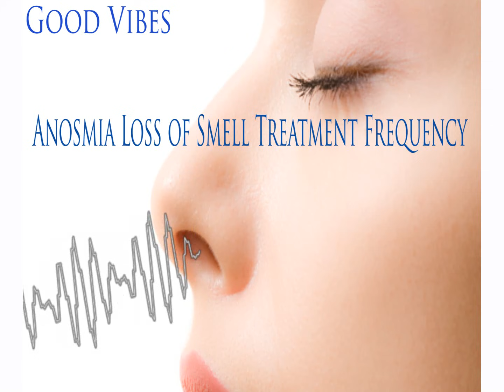Anosmia Healing Frequency: Loss of Smell Healing Rife Frequency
Experience the transformative power of our anosmia healing frequency. This unique audio session employs the 'loss of smell treatment rife frequency' to assist in overcoming anosmia. Immerse yourself in healing frequency music, thoughtfully designed to help you regain your sense of smell.

Struggling with anosmia can be challenging, affecting life's simple pleasures. Our 'anosmia cure' frequency is crafted to address these challenges, offering a soothing and effective loss of smell treatment. Embrace this journey to get your sense of smell back.

Listening to our 'anosmia healing rife frequency' can be a transformative experience in your healing journey. We encourage you to believe in the restorative properties of sound, aiming to get smell back and enhance your overall well-being.

As you listen, let the 'smell subliminal' tones reinforce positive affirmations. Trust in your body's natural healing abilities, and let our music guide you towards anosmia treatment and recovery.

🔆 Benefits

🌀 Experience anosmia treatment through harmonious sound.
🌱 Rediscover the joy of regaining your sense of smell.
🎵 Soothe your senses with healing frequency music.
🌟 Embrace the nurturing anosmia healing frequencies.
🍃 Celebrate progress as you get smell back.
🌼 Foster hope with anosmia cure frequencies.
💫 Enhance your daily routine with loss of smell treatment sounds.
🌈 Elevate your experience with anosmia healing rife frequency.
🌙 Relax deeply to the calming smell subliminal.
✨ Nurture your path to get your sense of smell back.

🌿 Play in the background during meditation or relaxation.
💧 Stay hydrated to enhance your healing journey.
🍃 Set a comfortable volume that suits your environment.
☀️ Listen regularly to support and accelerate your healing process.